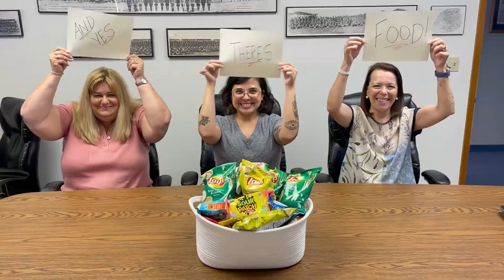Daedalian Annual Meeting 2021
Some low budget laughs from the staff at Daedalians HQ sharing the critical deets about the upcoming 2021 Annual Meeting.